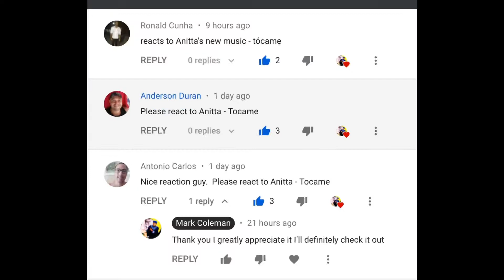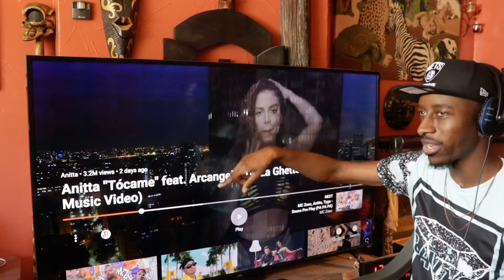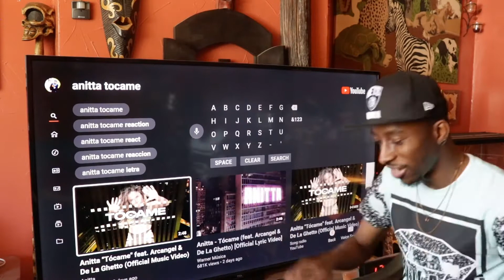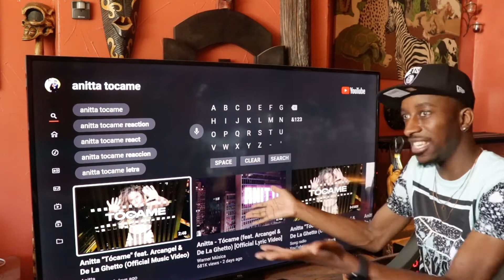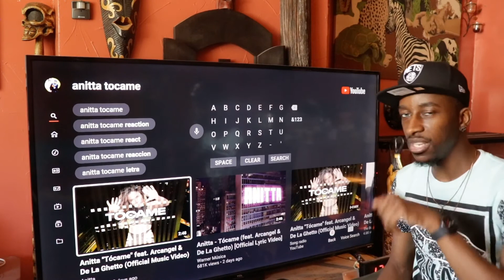Anitta “Tócame” feat. Arcangel & De La Ghetto (Official Music Video) | Reaction 🇧🇷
This is my natural and honest reaction and review to Anitta “Tócame” feat. Arcangel & De La Ghetto (Official Music Video). I have never seen the video until now. I hope you enjoy the reaction. My thoughts and commentary are at the end of me watching the video.